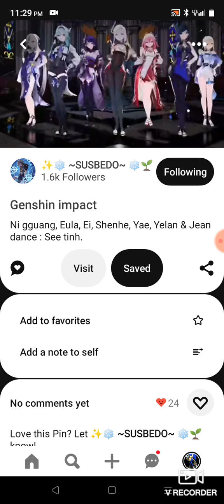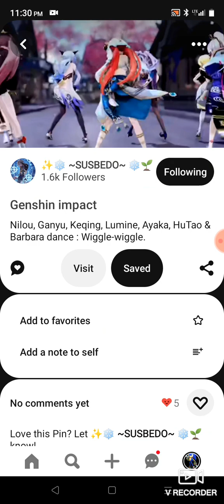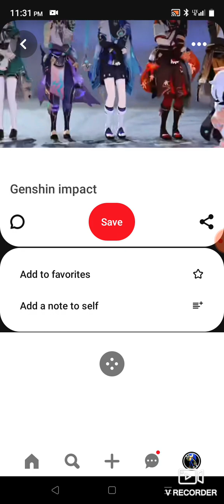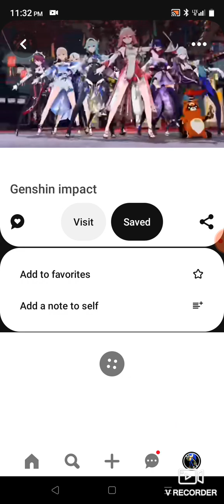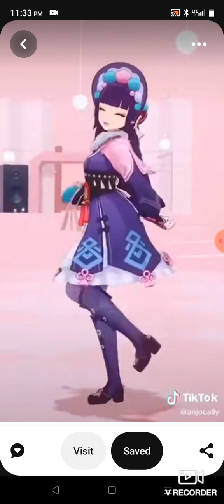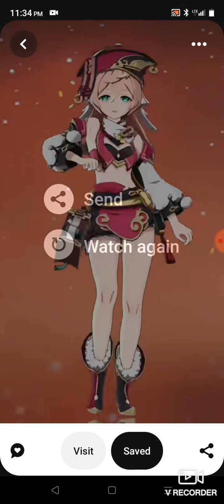genshin impact All character's dancing 💖💜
genshin impact All character